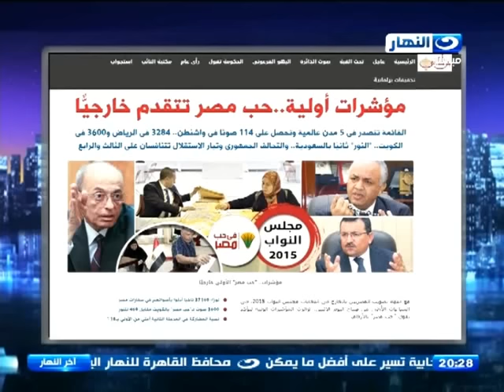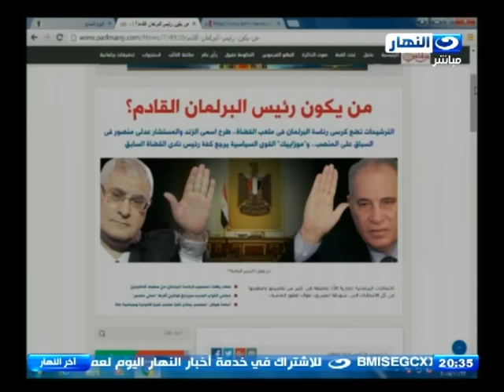اخر النهار |تعرف علي الحقائق التي لم تعرفها عن انتخابات المرحلة الثانية